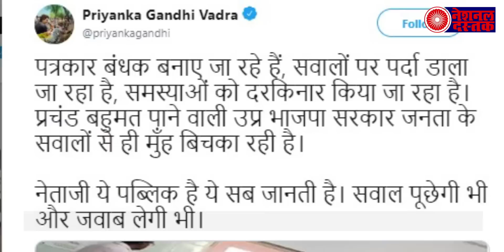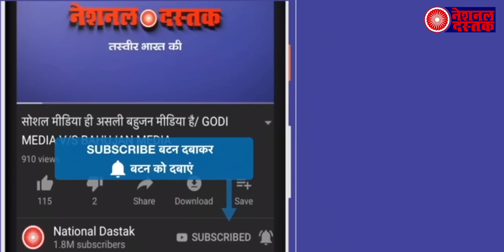अस्पताल में योगी के दौरे पर DM ने पत्रकारों को बनाया बंधक, मचा हड़कंप